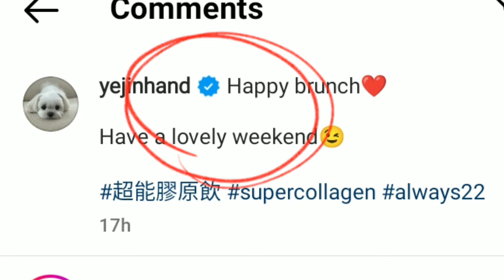SON YE JIN SHARED HER FAVE ACTIVITY AS A MOM AND WIFE ( BINJIN UPDATE)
# binjin
# hyunbin and sonyejin
# binjinupdate
# sonyejin Pregnancy update